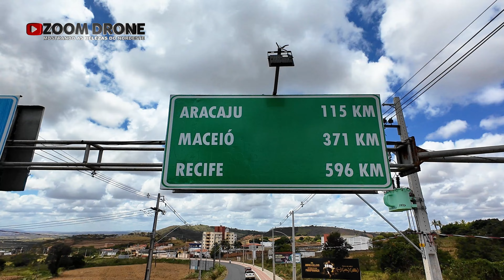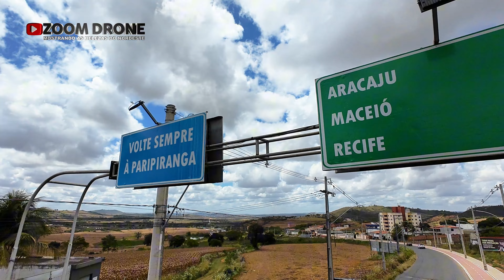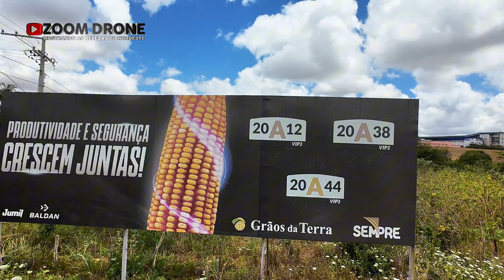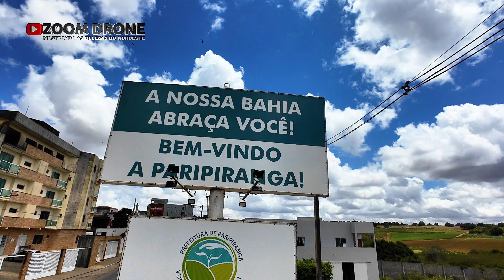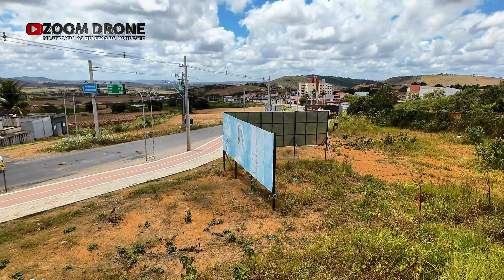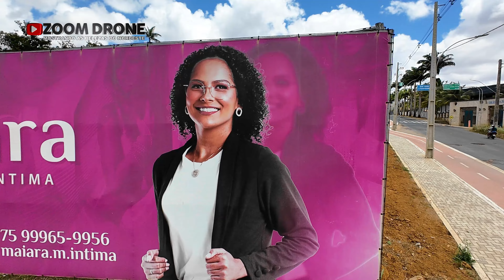DRONE mostrando A CICLOVIA QUE interliga PARIPIRANGA/SIMÃO DIAS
DIVISA PARIPIRANGA BAHIA e SIMÃO DIAS SERGIPE

— VÍDEOS MENCIONADOS —

Siga O CANAL ZOOM DRONE no Whatsapp para receber
conteúdos exclusivos, onde nós estamos, vídeos novos e muito mais...

— VÍDEOS COM DRONE —

— O CANAL ZOOM DRONE —

Aqui você encontra de TUDO!
Viagens, Vlogs, Imagens com drone, Conteúdo verdadeiros sem faltar humildade
temos o objetivo de levar até você a melhor imagem e lugares poucos conhecidos.
É uma prazer compartilhar nosso dia dia de uma forma super diferente e bem legal.

A Cada Inscrito novo, curtidas e comentarios
ficamos muito feliz e grato de CORAÇÃO!

✅ HASHTAGS DO CANAL

Sempre que chegar em nosso canal
SEJA BEM VINDO!
ABRAÇO DA FAMILIA ZOOM